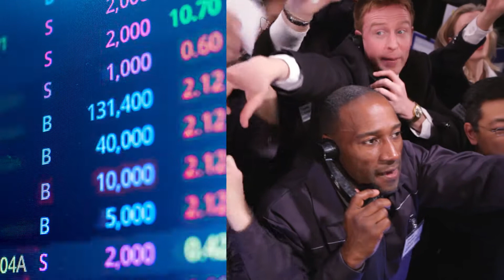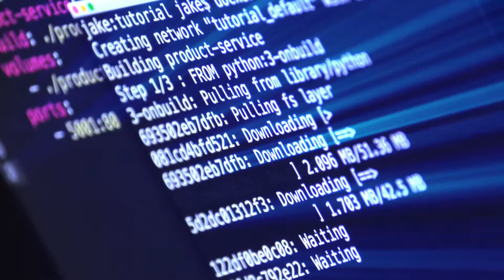ignio AIOps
ignio AIOps AI-driven software for Autonomous IT Operations management